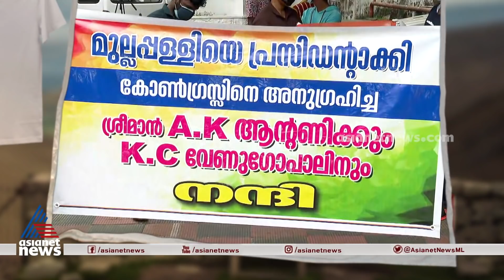മുല്ലപ്പള്ളി രാമചന്ദ്രനെ കണ്ടവരുണ്ടോ?’ഗം’| Mullappally Ramachandran Gum 8 May 2021